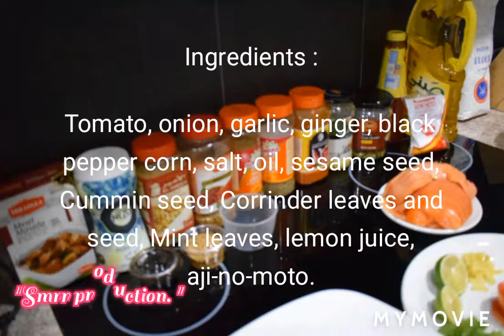How to make Tomato chatney for Momo...Video creat by Chef Romio.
Video capture : Sourav Romio Rozario.
Video editing : Sourav Romio Rozario.
Food making : Sandesh Thokar.
Cuisine : Napal.

Spicealy thanks to God.